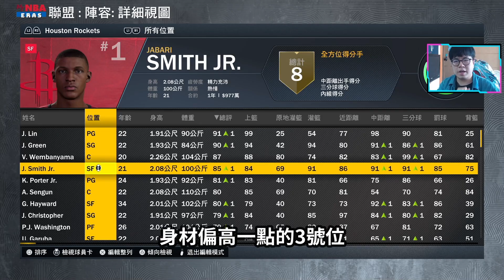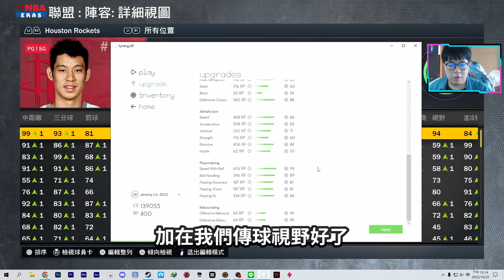從重建到衝擊總冠軍的兩個球隊頂尖對決！林書豪面對雷霆隊聯防打得極度掙扎？絕殺上籃助隊取得勝利！？｜Jeremy Lin PS5 MyCareer 輝煌生涯模式 EP.13